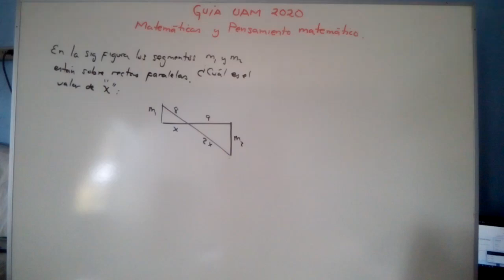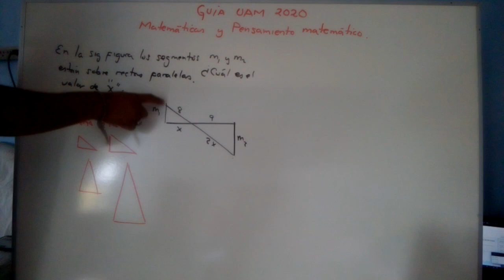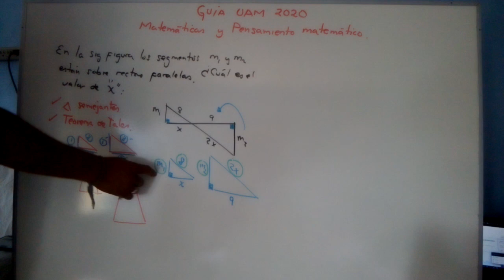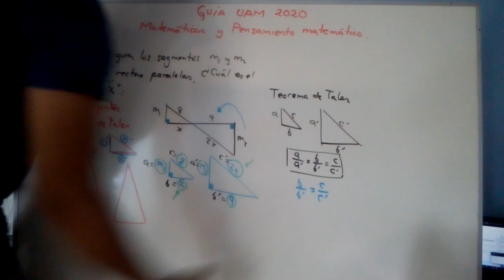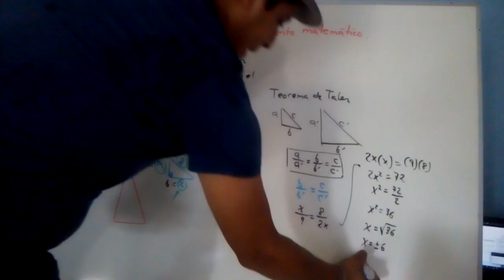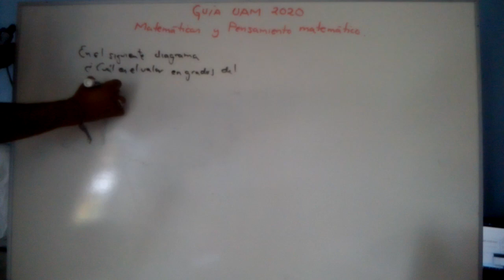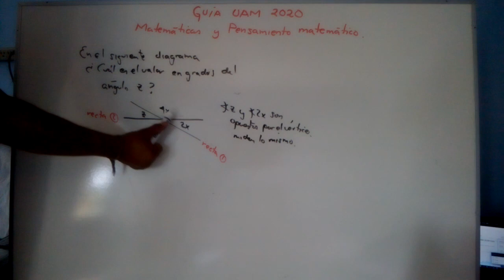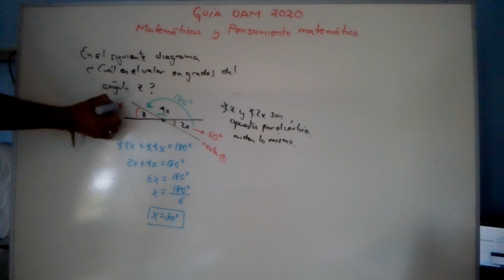Guía UAM 2020 | Matemáticas | Parte 14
Con el fin de que obtengas un buen resultado en el examen de selección a nivel licenciatura en la UAM pongo a tu alcance una selección de ejercicios similares al examen de admisión en las diferentes divisiones de la UAM:

División de Ciencias Básicas e Ingeniería (CBI).
División de Ciencias Biológicas y de la Salud (CBS).
División de Ciencias y Artes para el Diseño (CAD).
División de Ciencias Sociales y Humanidades (CSH).

Trabajamos todo el temario de matemáticas: Álgebra, Geometría, Trigonometría, Cálculo y razonamiento matemático.